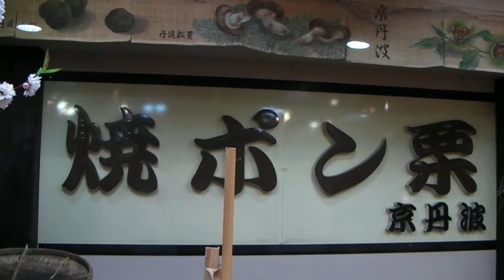110426 「京の台所 錦市場でお買い物」 焼き栗の京丹波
お話）　「京丹波」　店長：坂口竜一さん
焼き立ての甘い栗はお土産に最適です。　丹波産黒豆もお薦め。